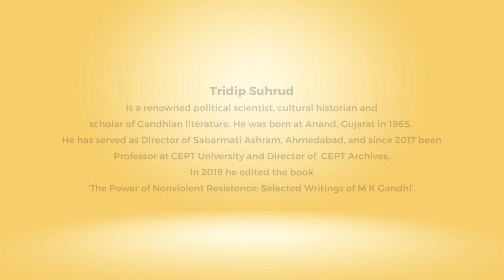Ahimsa Conversations # 2 Tridip Suhrud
Ahimsa and resistance are inextricable and recent protests in India have shown how dissent can also be sublime, says political scientist and cultural historian Tridip Suhrud, who recently edited a selection of Mahatma Gandhi's writings called 'The Power of Nonviolent Resistance'.